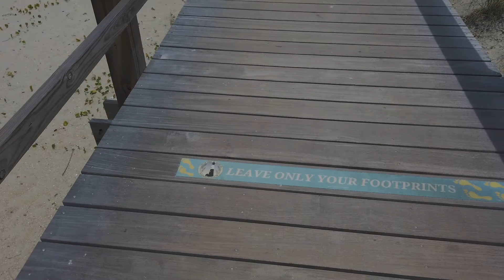333 Ocean Song Branded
Beachside Colony
Amenities Include:
beachfront, heated swimming pool, tennis & volleyball, free parking, on-site dining, pet friendly